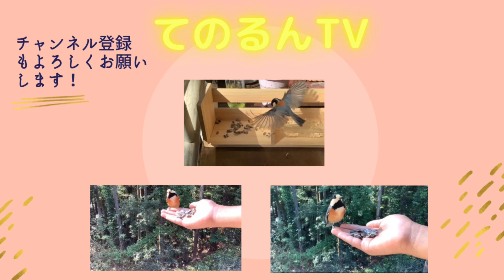ヤマガラの子育て②